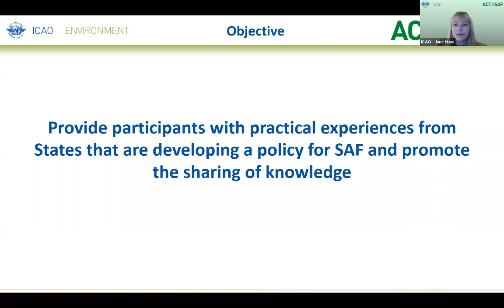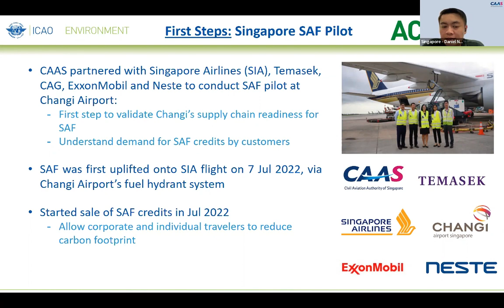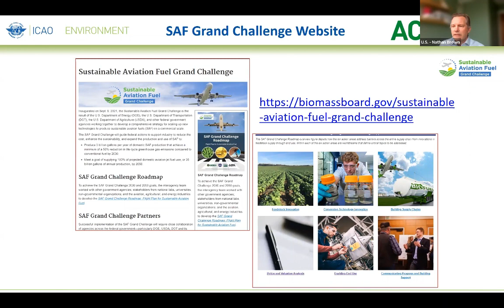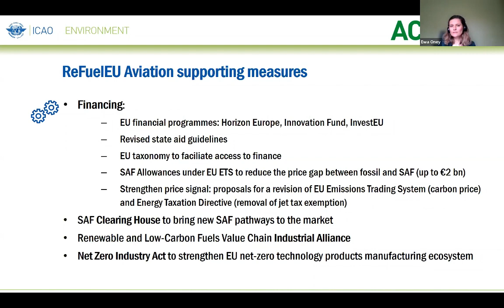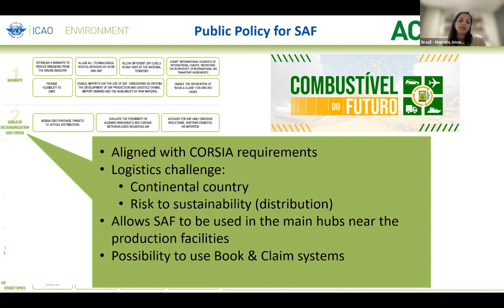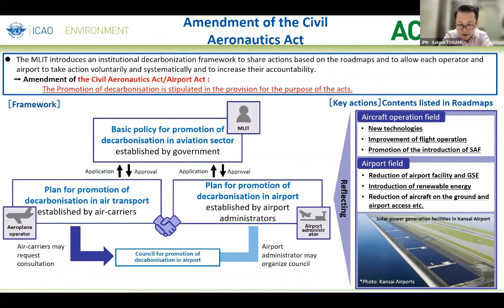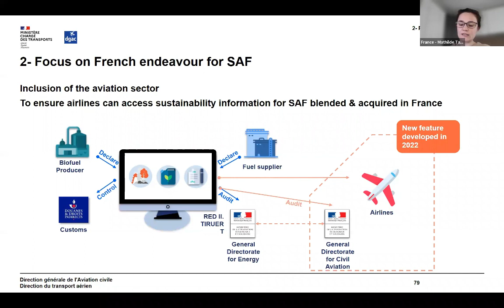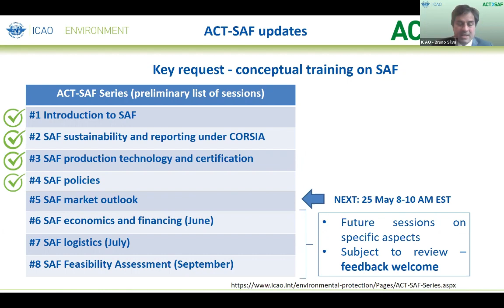ACT-SAF Series #4 - Policies for SAF and cleaner energy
This ACT-SAF training event presents practical experiences from States that are developing policies for SAF and cleaner energy sources.